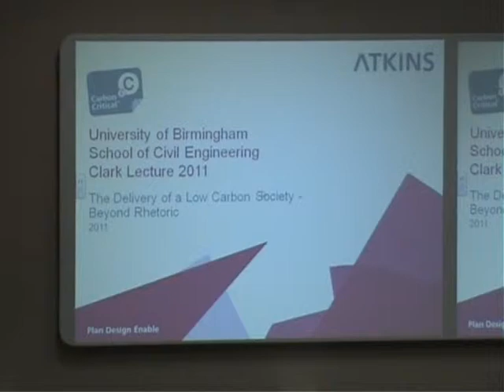2011 Annual Clark Lecture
School of Civil Engineering
University of Birmingham
31 May 2011